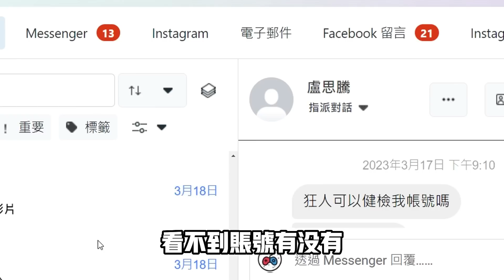一拳超人 讓我看看你的組織多強大！紅裝關卡需要立刻通關！毀號健檢 第16集！One Punch Man The Strongest！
**本期影片狂人在一拳超人手游協助觀眾查看遊戲帳號**
今天登場的主角使用背心大師 這樣的帳號該怎麼玩 ^___^！